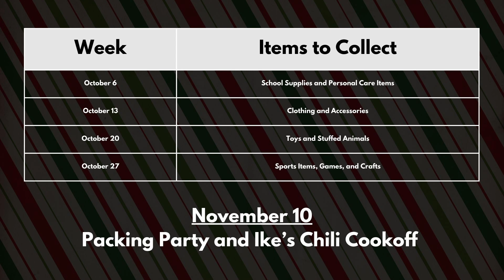Growth Opportunities for YOU // Weekly Announcements // October 13, 2024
Good morning, Rolling Hills family! Pastor Josh Kautz here, your Family Ministries Pastor, with a few exciting updates for our church community. Today’s message is rooted in Psalm 57:9 – “I will praise You, O Lord, among the peoples; I will sing to You among the nations.” As we gather today, we’re reminded that we’re part of something bigger—one church among millions around the world praising the name of Jesus!

Here’s what’s happening this week at Rolling Hills:

📖 Adventures in Truth: Tonight, October 13th at 6 PM, we’re hosting a special biblical archaeology event instead of our usual evening service. Join us for a night of worship, teaching, and fellowship as we dive into the history and truth of Scripture.

🎁 Operation Christmas Child: We’re collecting new clothing and accessories to bless children across the globe. Drop off your donations in the lobby, and save the date for our Shoebox Packing Party & Eich's Chili Cookoff on November 10th!

🌍 Impact Week: A Mission Trip at Home (October 28 - November 2): Get ready to serve and bring hope to Fairfield, Ohio! This is a week of outreach and transformation as we meet the needs of our community. Sign up to serve in the church lobby or on the church app.

📱 Stay Connected with Our Church App: Access sermons, events, and more by downloading the “Church App – tithe.ly” from the App Store or Google Play and searching for “Rolling Hills Baptist Church.”

👋 New to Rolling Hills? We’d love to meet you! and fill out a quick form to introduce yourself.

Let’s lift our voices in worship and give glory to God together!